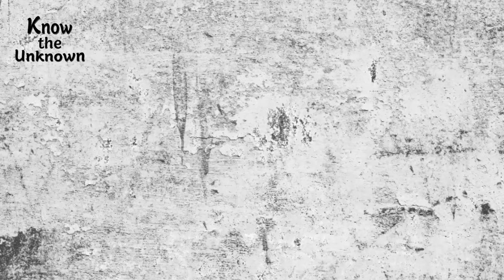২৬ মার্চ এর পেছনের গল্প!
২৬ মার্চ!
প্রতি বছর এই দিনটিকে আমরা আমাদের স্বাধীনতা দিবস হিসেবে পালন করি। কিন্তু এই বিশেষ দিনটির তাৎপর্য কি আমরা জানি? কিংবা এর পেছনের গল্প?
আজকে "Know the unknown"এ আমরা শুনবো তাৎপর্যপূর্ণ এই দিনটির বিশেষ হয়ে ওঠার গল্প।